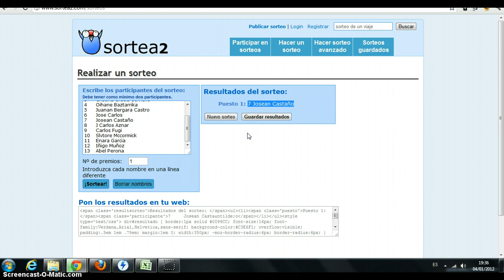Resultado sorteo botella Alkorta 1,5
SORTEO! Botella Alkorta 1,5 litros (Crianza 2007)